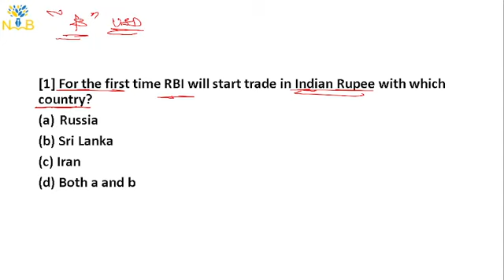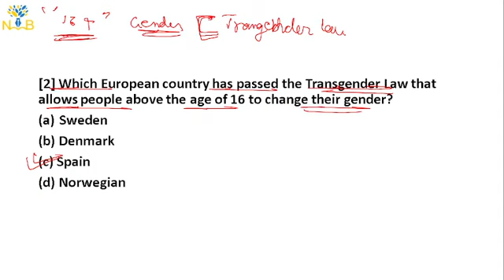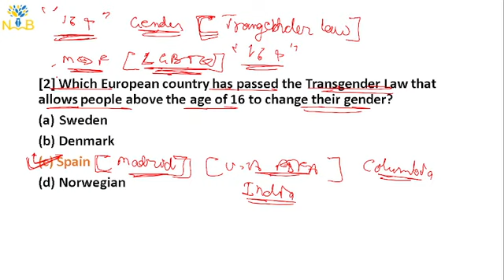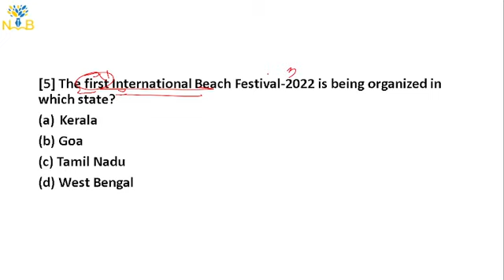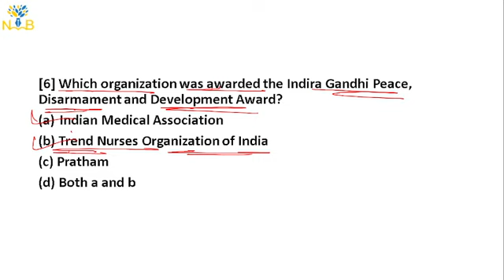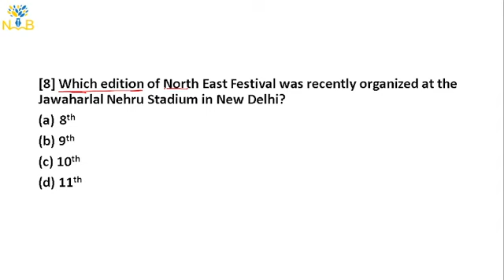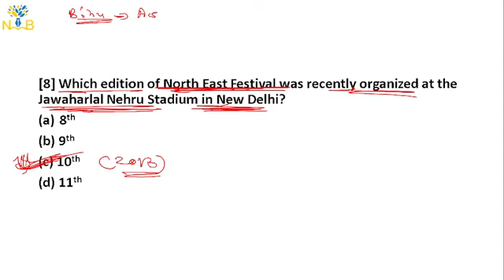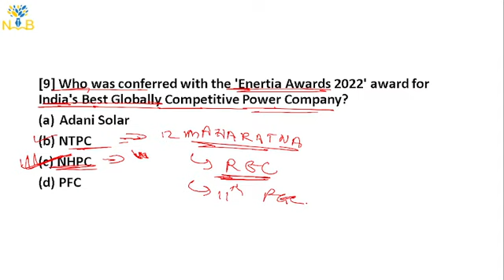27 DECEMBER SSC l DAILY CURRENT AFFAIRS | CDS| CAPF | AFCAT